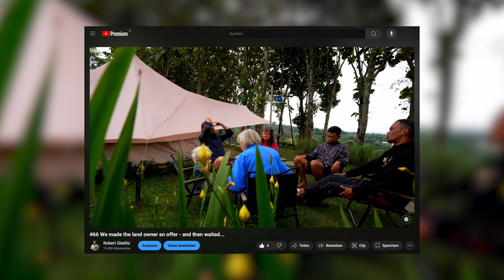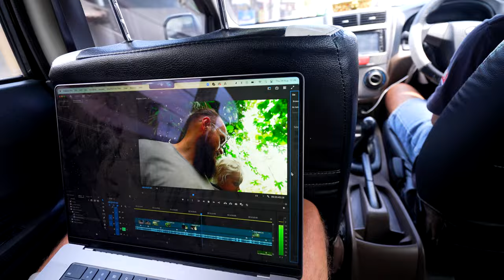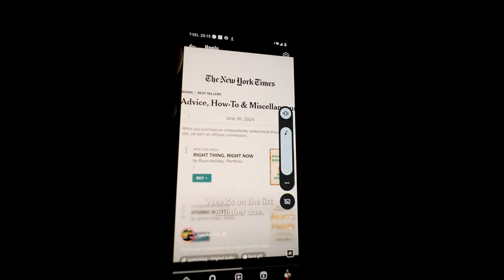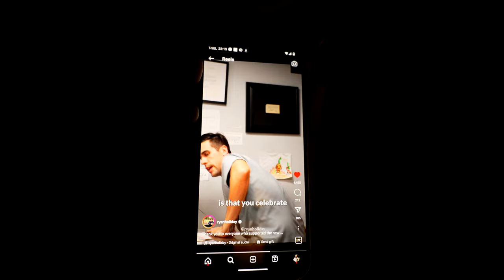#67 I am now the custodian of a sacred land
A chapter is coming to an end. And another one is opening now. I was just transferred stewardship of a sacred land.
I spent half a day at the notary and in the end the current owner and I reached an agreement that we're both very happy with. And we signed.
I'm out of words for how much this means to me...